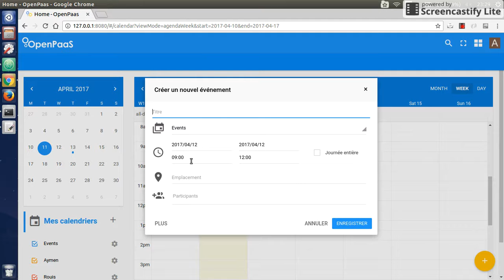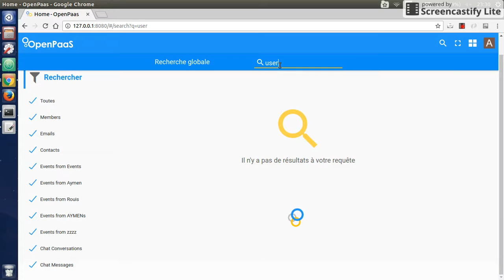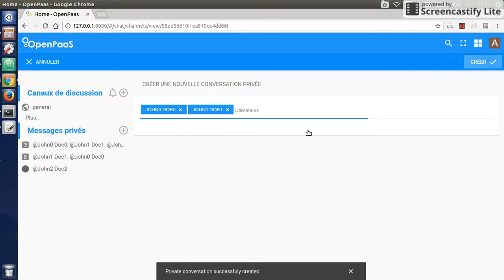Social Sprint#5 Demo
In this video you will see:
- User Status (online/offline) displayed on all users avatars in the whole OpenPaaS platform
- Chat module:
 * how a user can easily add emoticons in a conversation
 * in a confidential conversation, he will know which members are participating thanks to the display of the avatars